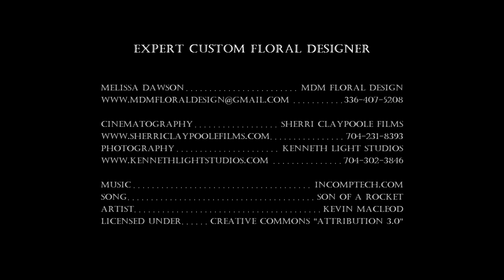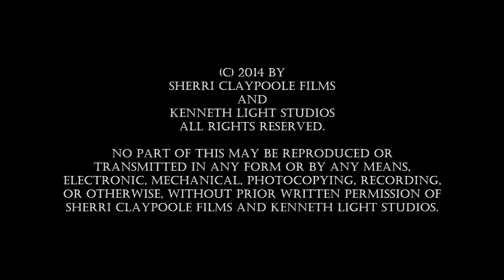MDM Floral Design Wedding Expert Video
Wedding Expert Video for MDM Floral Design by Melissa Dawson By Kenneth Light Studios

Photography and Cinematography by
Peter Kenneth Farrar
Kenneth Light Studios
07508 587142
Protected by

No part of this may be reproduced or
Transmitted in any form or by any means,
Electronic, mechanical, photocopying,
Recording, or otherwise, without prior
Written permission of
Peter Kenneth Farrar
And Kenneth Light Studios